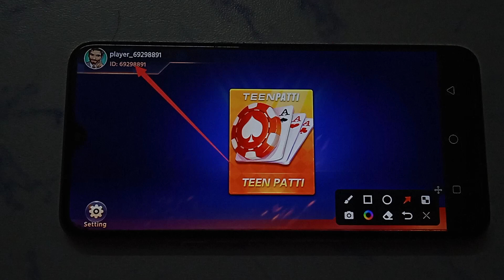How to check player ID in TeenPattiCookie | TeenPattiCookie player ID kaise check kare